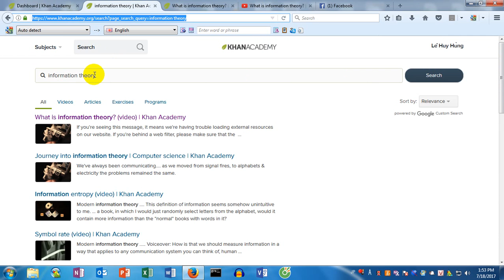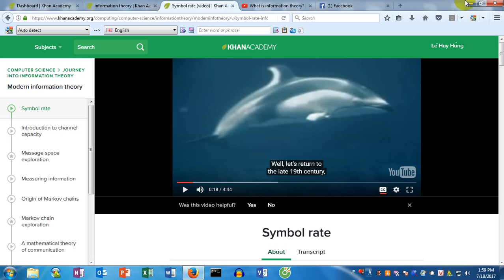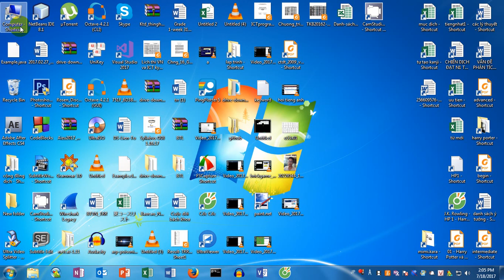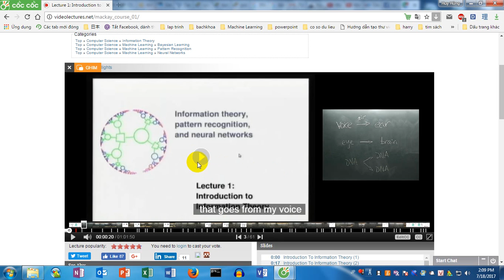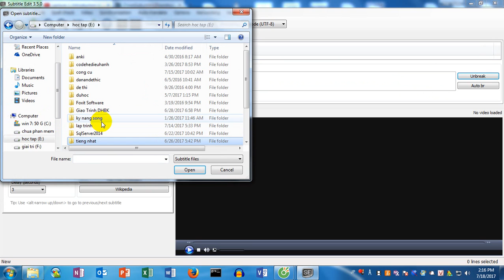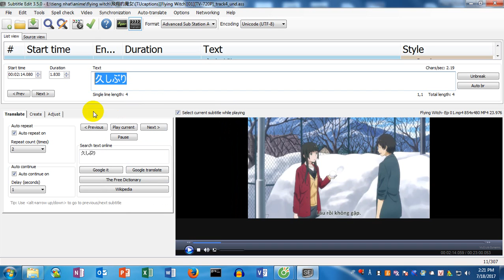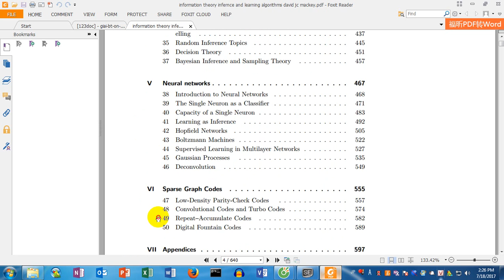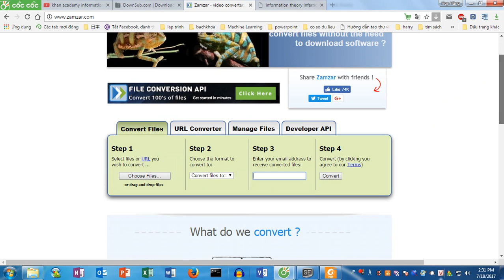Hướng dẫn học môn lý thuyết thông tin - lý thuyết truyền tin : Lê Huy Hùng Việt Nhật bách khoa k60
Video được tạo ra để ủng hộ cộng đồng,truyền đạt lại 1 số kinh nghiệm cho khóa sau.